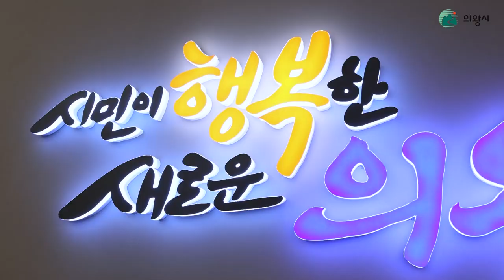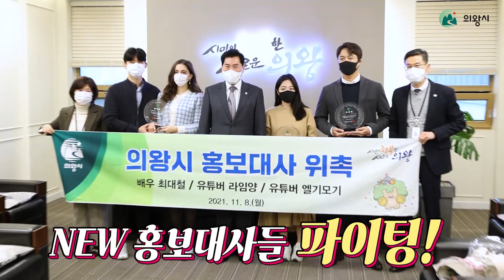의왕시 NEW홍보대사가 떴다🎀 생생한 위촉 현장🎉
11월 8일(월) 의왕시에
새로운 홍보대사가 위촉됐어요!😍

📌배우 최대철
일일연속극 “오케이 광자매”의 인기로
라디오스타 및 복면가왕 등
다양한 프로그램 출연

📌유튜버 라임양
구독자 15만명의 역사 및
인문학 콘텐츠를 방송하는 유튜버

📌유튜버 엘기모기
한국, 그리스인 국제커플로
여행이나 일상을 Vlog로 보여주는 유튜버

다방면에서 활동중인 홍보대사들!
앞으로 의왕시를 위해 다양한 활동에 참여할 예정입니다!📣